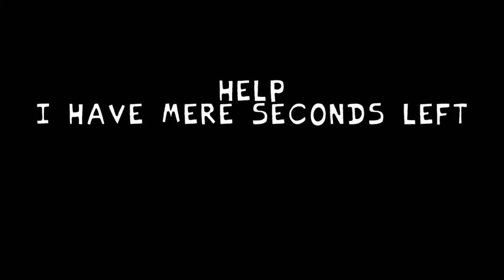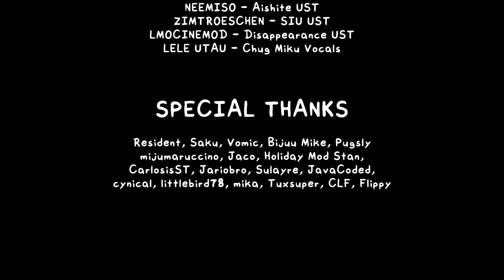FNF Mods | Miku Mod | Full combo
In the middle of Miku's show, she had some guests coming over!

0:00 - Intro / Menu
0:35 - ♫ - Loid
3:34 - ♫ - Endurance
5:57 - ♫ - Voca
8:47 - Credits